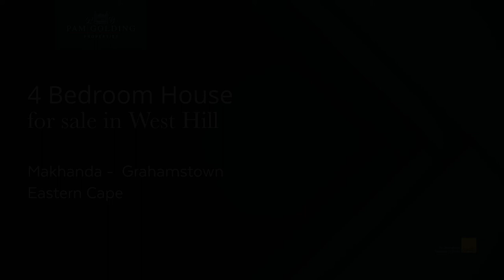4 bedroom house for sale in West Hill (Makhanda (Grahamstown)) | Pam Golding Properties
A mere 500m from DSG, this bespoke designer home has every room opening out onto the suntrap courtyard with a swimming pool. Family living at its best – maximised use of space for optimal flow, formal lounge and dining room, spacious family room off the well-appointed kitchen with a separate scullery, a home office, and 3 bedrooms, 2 bathrooms downstairs.

The left wing of this home boasts a wine room with a large entertainment room opening onto a covered patio and braai area. Whether you do air BnB or need space for guests, the perfectly positioned, spacious self-contained flat upstairs allows for privacy.

The double garage and automated enclosed carport offer ample parking. Secure boundary electric fencing encompasses the beautifully laid out evergreen garden. Tanks provide 7 500lt of water plumbed to the house, while a grey water system is in place with a pump for garden use. Two cellars under the home provide good, dry packing space.